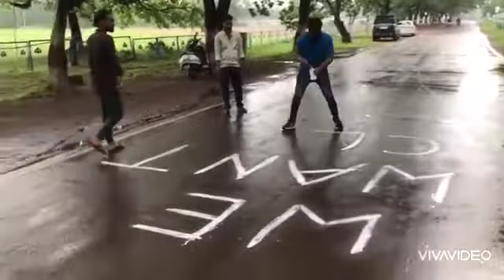सेल चेयरमैन को टाउनशिप की समस्याओं से अवगत कराने अपनाया ये तरीका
भिलाई @ दुर्ग जिले के प्रवास पर हैं सेल चेयरमैन सोमा मंडल